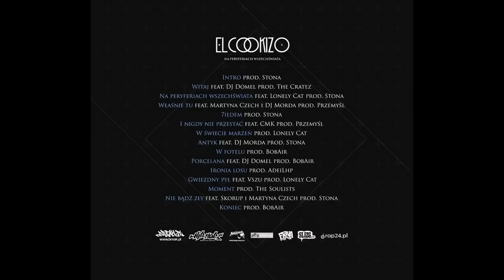10. eL-Cookizo - Porcelana ft. DJ Domel prod. BobAir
"Na peryferiach wszechświata" to drugi solowy album eL-Cookizo na stałe związanego z dobrze znaną w świecie bboyingu ekipą Azizi Hustlazz.

Album to 51 minut hiphopowej podróży we wszechświat pełny wielu niecodziennych historii, ciekawych spostrzeżeń i niesamowitych brzmień.

Płytę można kupić w limitowanej wersji lub pobrać za FREE na stronie

Tracklista:
01 - Intro prod. Stona
02 - Witaj feat. DJ Domel prod. The Cratez
03 - Na peryferiach wszechświata feat. Lonley Cat prod. Stona
04 - Właśnie tu feat. Martyna Czech i DJ Morda prod. Przemyśl
05 - 7iedem prod. Stona
06 - I nigdy nie przestać feat. CMK prod. Przemyśl
07 - W świecie marzeń prod. Lonley Cat
08 - Antyk feat. DJ Morda prod. Stona
09 - W fotelu prod. BobAir
10 - Porcelana feat. DJ Domel prod. BobAir
11 - Ironia losu prod. AdeiLhp
12 - Gwiezdny pył feat. Vszu prod. Lonley Cat
13 - Moment prod. The Soulists
14 - Nie bądź zły feat. Skorup i Martyna Czech prod. Stona
15 - Koniec prod. BobAir